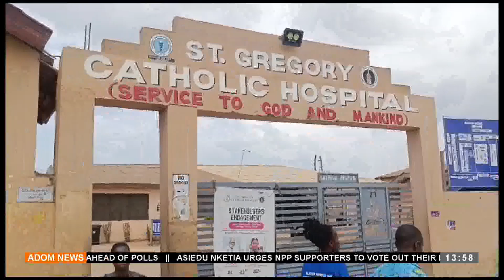Kasee Tau At 1:55 PM on Adom TV (06-11-24)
Early Afternoon news and riasing matter.